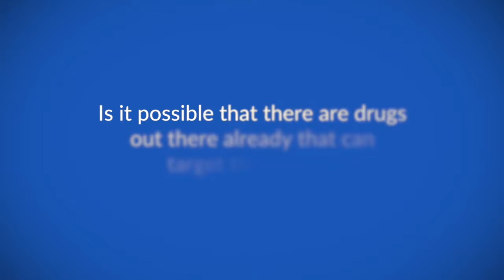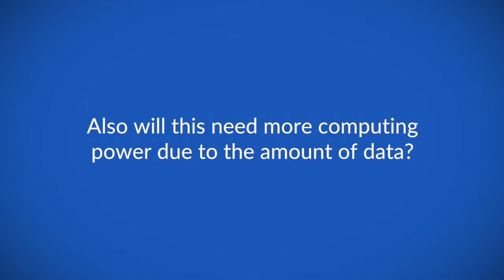An integrated view of the role of the B cell antigen receptor in lymphoma cell fitness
Dr Stefano Casola speaks to ecancer at ASH 2018 about the role of the B cell antigen receptor in metabolism in malignant cells.

He explains that it was discovered through animal models that when the B cell receptor is lost the cells learn to adapt and use other ways to survive.

Dr Casola outlines that there has been a large scale screening for FDA approved drugs that can target  and kill these cells meaning if such a drug is found clinical trials can begin immediately.